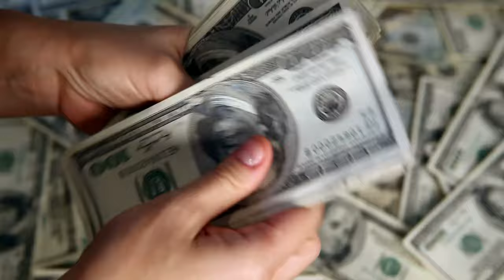NÊN và KHÔNG NÊN Đầu tư gì vào năm 2024 ? Trần Văn Định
Năm mới 2024 đã đến, và việc quyết định những điều bạn nên và không nên làm có thể quyết định đến thành công hoặc thất bại trong sự nghiệp và cuộc sống của bạn. Trần Văn Định sẽ dẫn dắt bạn qua một hành trình phân tích chi tiết, từ các xu hướng kinh tế, thị trường đầu tư đến những chiến lược cá nhân và chuyên nghiệp.